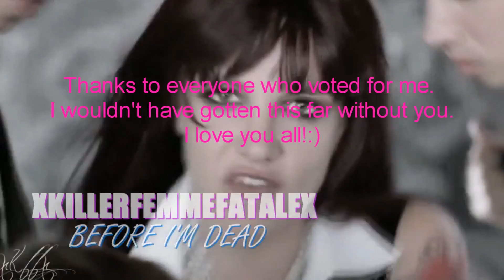Britney's Summertime Madness 2012 - ROUND #3 ☛ Vote for xKillerFemmeFatalex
☛First I would like to give a big Thank You to those who have voted for me.
I wouldn't have gotten this far if it wasn't for you guys:) I love you all for that.
I feel blessed to have many amazing friends who support me. Thank you again.
I know my competitor will pass this round because they have many subs and amazing videos. But I want to say Congrats & Good Luck to everyone who passed the round:)